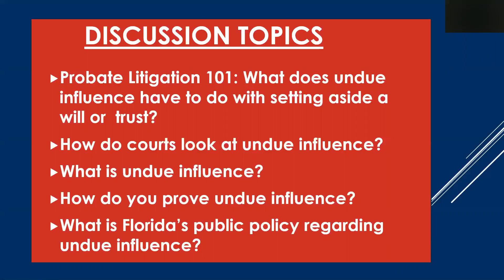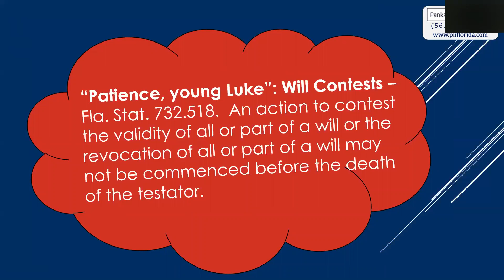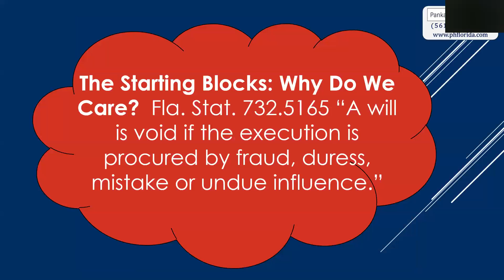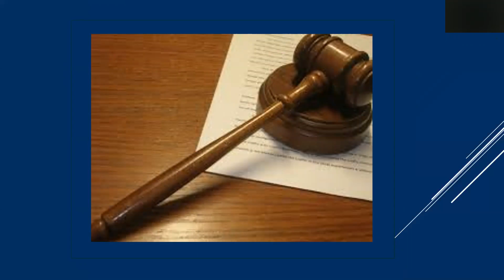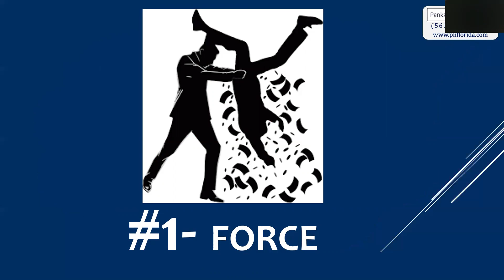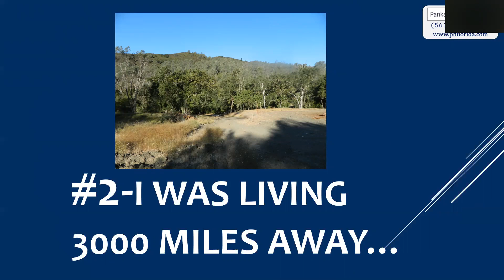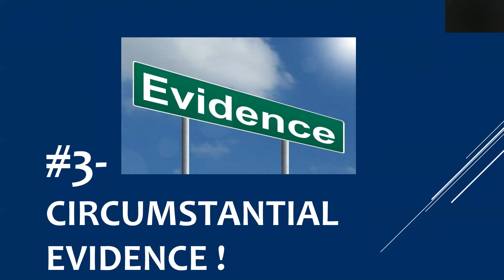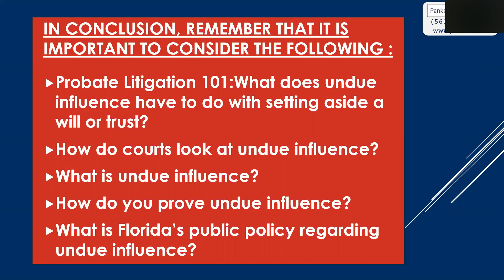Undue Influence Webinar